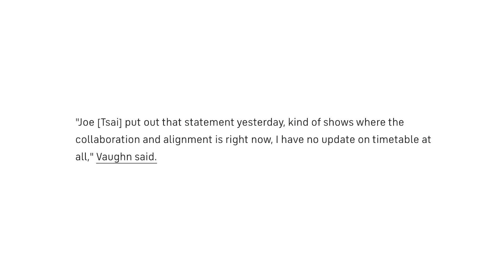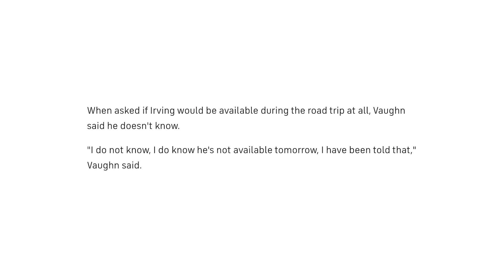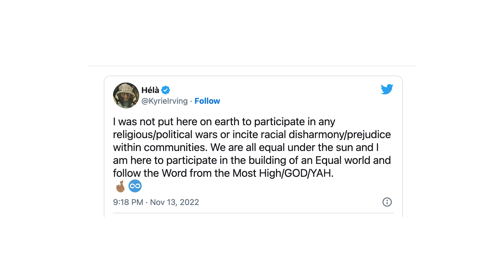Nets Owner Joe Tsai Takes An Infuriating Position On The Kyrie Irving Drama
Nets Owner Joe Tsai Takes An Infuriating Position On The Kyrie Irving Drama. This is what we'll be talking about in today's episode of The Dreamerspro Show. Enjoy, and let us know your thoughts!